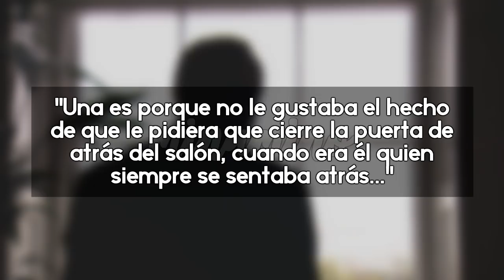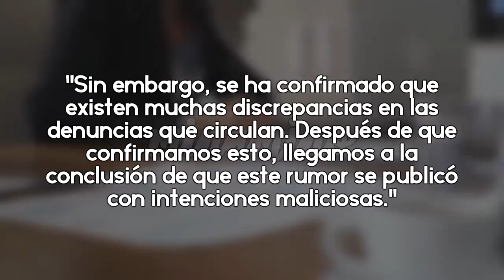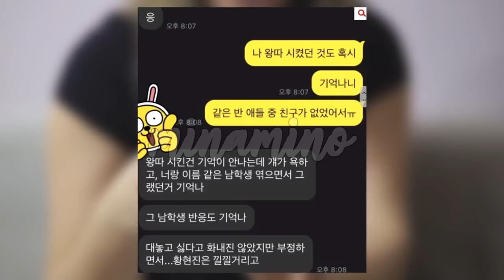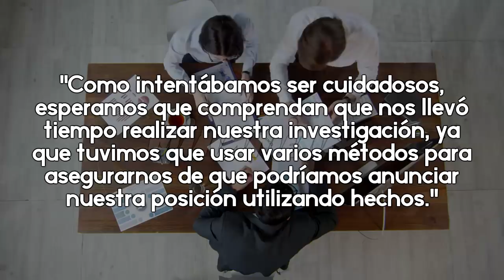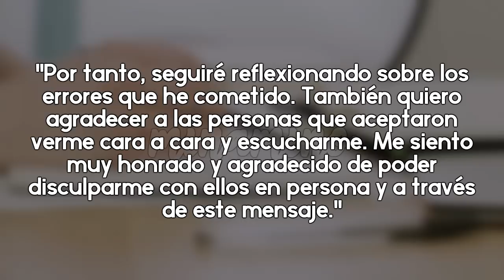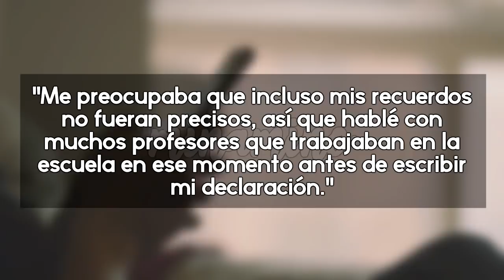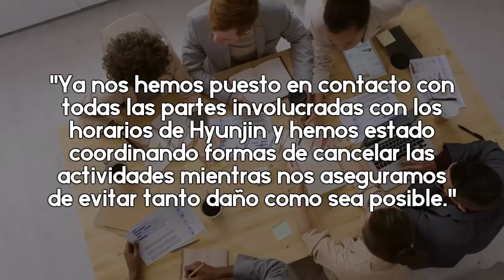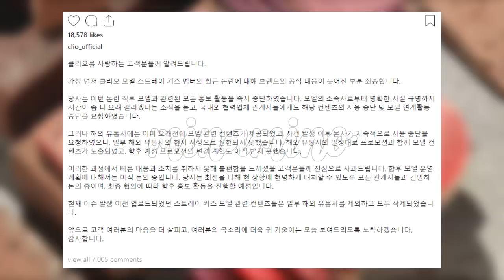Línea de tiempo del conflicto con Hyunjin - DECLARACIONES COMPLETAS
• Recientemente, no puedo incluir los links de información debido a que incluyen palabras "sensibles", si necesitan los links los tengo todos guardados y pueden solicitarlos por correo electrónico.